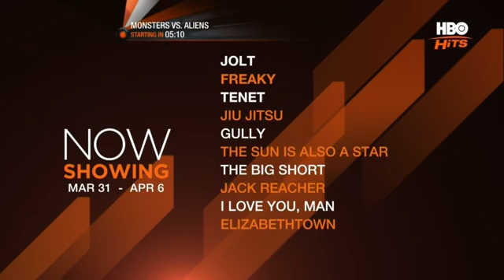HBO Hits Continuity Asia April 2nd 2022